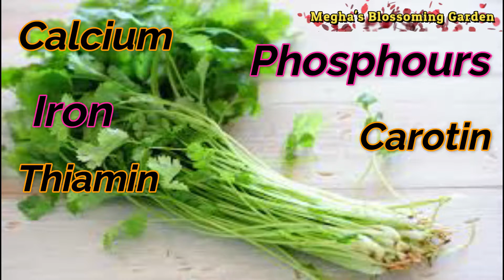How to grow Coriander\Cilantro\Dhania\without seeds easily at home| Hindi/Urdu | V26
Hi EveryOne,
We need Coriander leaves to garnish our daily veggies.we can grow coriander very easily at home.In this video i have shown how to grow Coriander Fast without seeds easily at home.

My Previous Videos:
1.👉DIY : BIRD NEST WITH COCONUT SHELL AND CLAY FOR SMALL BALCONY GARDEN | BEST OUT OF WASTE |V1

2.👉Flowers to grow in June July | जून जुलाई के महीने में ऊगाए जाने वाले फूल |V2

13.Rose Jasmine Chillies Ke Liye Ek Bahut Hi Achhi Khad Ghar Ke Ghar Mein Hi | V13

21)How to save Your Plants from Heavy Rains |  भारी बारिश से अपने पौधों को कैसे बचाए | Hindi/Urdu | V21

22)How to grow Jasmine /Mogra from Cuttings | जैस्मिन / मोगरा को कलम से कैसे उगाएं | Hindi/Urdu | V22